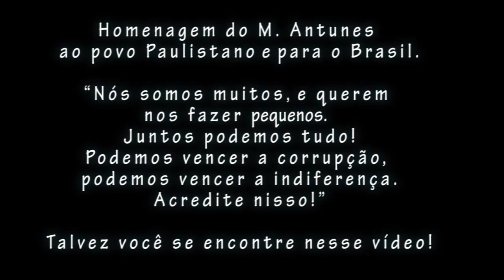M. Antunes - Programa Time Show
M. Antunes  -  Vídeo gravado para o Programa Time Show